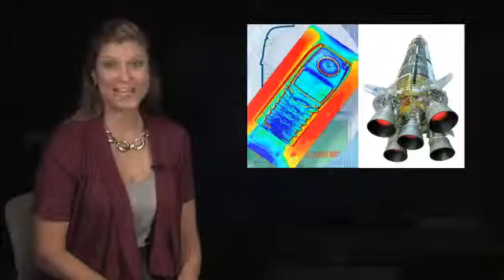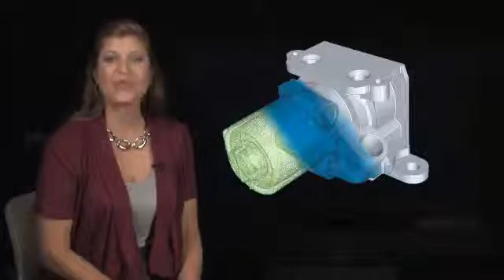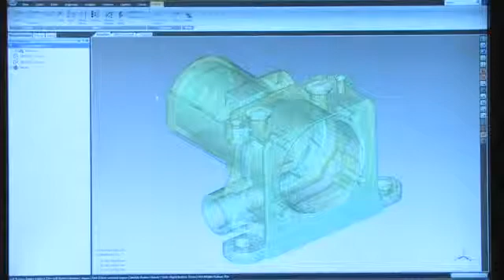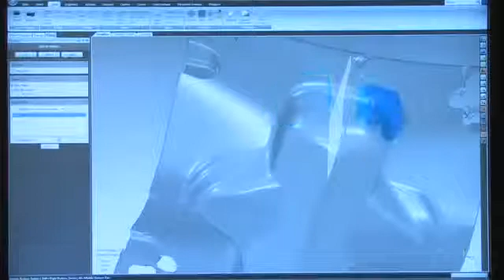Geomagic Studio 2012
Delivering precise engineering data for use in design and manufacturing, Geomagic Studio is the core 3D creation tool for customers in almost every manufacturing industry.

Geomagic Studio is the industry's most easy-to-use, intelligent solution for transforming 3D scan data into highly accurate polygon and native CAD models for reverse engineering, product design, rapid prototyping and analysis.

Geomagic Studio transforms 3D scan and probe data into the highest quality, most usable 3D polygonal, surface and CAD data, with parametric integration for popular MCAD products (CATIA, Autodesk Inventor, Creo Elements/Pro (Pro/ENGINEER), SolidWorks), using intelligent, highly automated and easy-to-use tools for rapid, accurate 3D creation and imaging.

Geomagic is the software of choice in automotive, aerospace, heavy equipment, medical, electronics, tool and die, and consumer product manufacturing.

Distributor for SEE region:
IB-PROCADD d.o.o.
Dunajska cesta 106
1000 Ljubljana
Slovenia